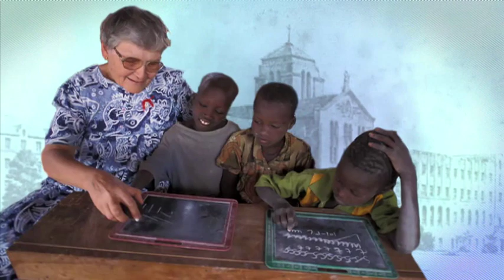Maryknoll Sisters: The Beginning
Maryknoll Sisters give witness to God’s love and devote our lives in service overseas. As nurses, doctors, teachers, theologians, social workers, environmentalists and more, we serve the needs of the people – the poor, the ailing and the marginalized – where we are missioned. Our mission began in 1912, when we became the first group of Catholic Sisters in the United States founded for overseas mission.